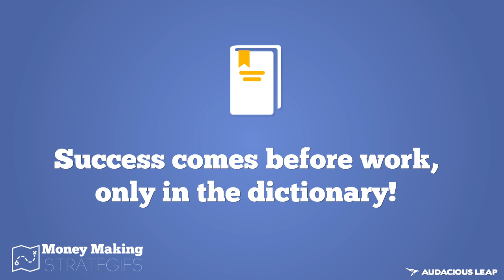Money Making STRATEGIES Course Finale! NOW GO! Take Action!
We hope you enjoyed our course and if you did, don't hesitate to share it with someone you think might need it.

Creative: Doru Catana
Editing: Andrei Popa